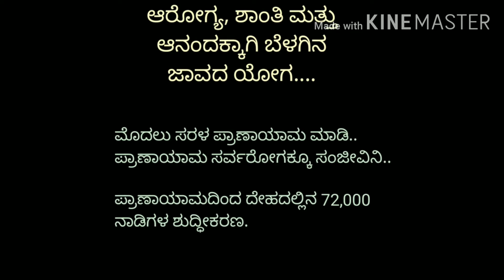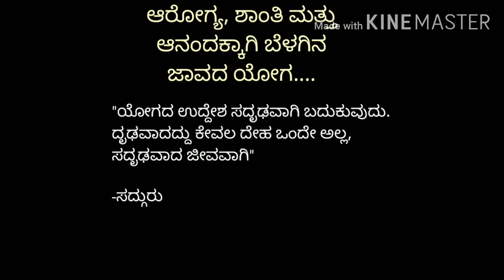Yoga, ಆರೋಗ್ಯಕ್ಕಾಗಿ ಮುಂಜಾನೆಯ ಯೋಗ, ಯೋಗಯುಕ್ತ-ರೋಗಮುಕ್ತ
ಯೋಗಾಸನ, ಯೋಗ, yoga, pranayama, ಯೋಗಾಭ್ಯಾಸದ ಪ್ರಯೋಜನಗಳು, benefits of yoga in Kannada#KaviKannada